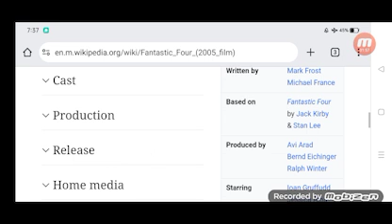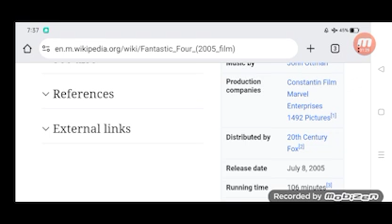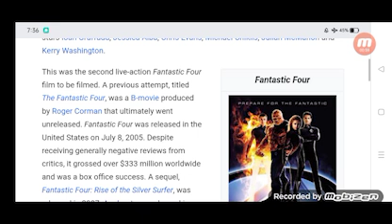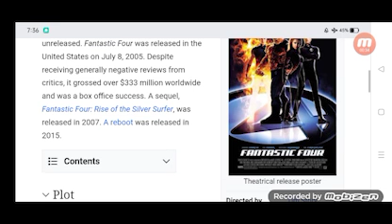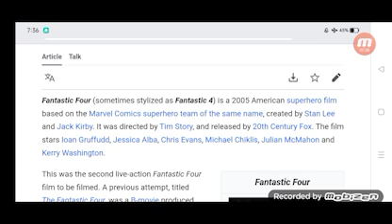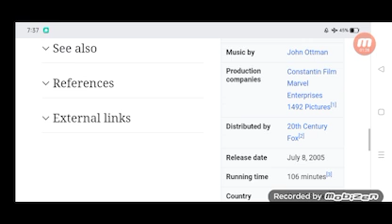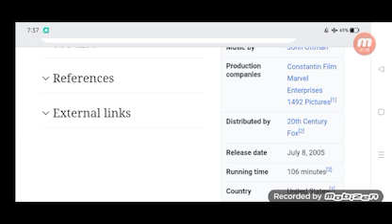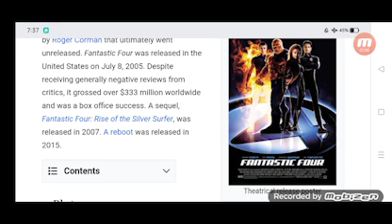Fantastic Four Full Movie Story Teller / Facts Explained / Hollywood Movie / Jessica Alba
In this video we will tell you Full Movie Story Fantastic Four.